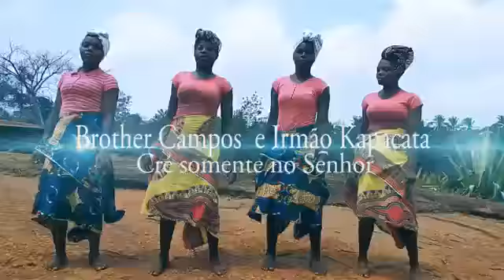Ir Campos e Ir Kapacata - Cre Somente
CRÉ SOMENTE NO SENHOR É UMA MUSICA DO IRMÃO CAMPOS COM A PARTICIPAÇÃO ESPECIAL DO IRMÃO KAPACATA. O VIDEO FOI GRAVADO E EDITADO PELA ''SOMVIDEO'' CUANZA SUL GABELA